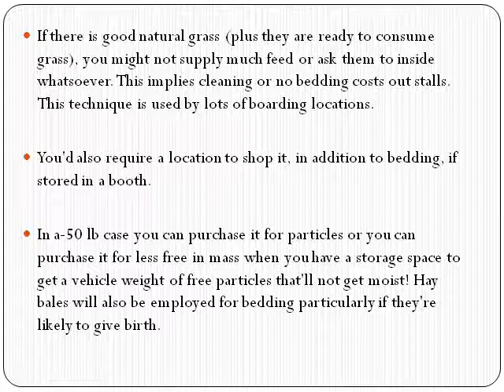What Does It Cost To Keep Your Horse